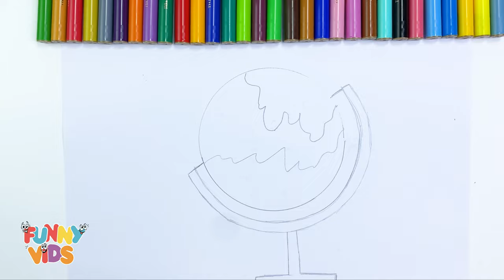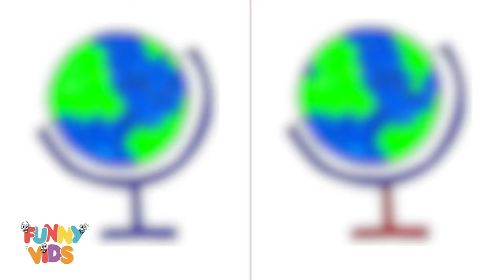Drawing Simple Pictures, Coloring, and Finding the Difference Between Two Pictures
Hello, we are making the simplest moon drawing, the easiest earth drawing, the easiest ice cream drawing, the easiest chocolate drawing and coloring. After the drawings we want you to find the difference between the two pictures. How many seconds will you find it?

It helps children's drawing and painting development. It helps in the development of attention by finding the differences between the two pictures.

We do educational activities for children and adults.

Activity for adults and children. To draw pictures in the most vivid and satisfying colors.
The simplest drawings, the most colorful, the most vibrant colors.

Click the links below for our other channels.

TilkTok : @funnyvidsextra